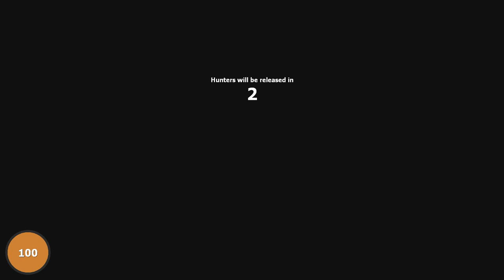New, But Old (Gmod Prop Hunt)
You hunt for props.  Or Hide as one, you know, kind of like hide & seek!